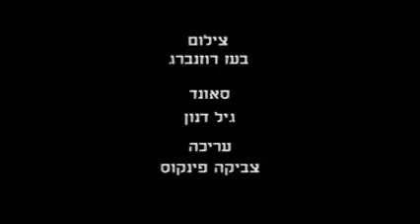בגרמניה מאת אסף זנדהאוז משחק: אמיר לביא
אי שם בתחילת שנות האלפיים צולמתי לסרט סטודנטים לפי תסריט ובימוי של אסף זנדהאוס. גילמתי בסרט נהג מונית ממורמר המתגעגע לגרמניה. מוזר שאחרי כל כך הרבה שנים ולאור ססערת המילקי הטקסט נשאר רלוונטי. האיכות בשל המרה מסרט וידאו לא מדהימה. אבל לפחות זה.
צילום: בועז רוזנברג סאונד: גיל דנון עריכה: צביקה פינקוס.